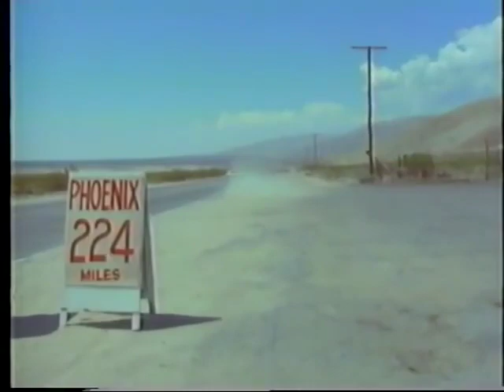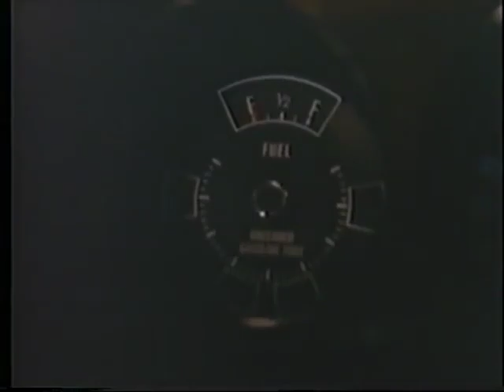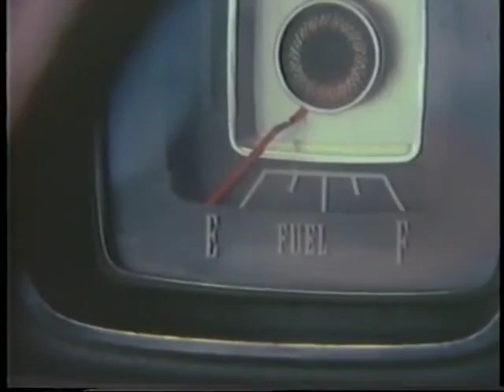night terror (2022)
A look at some spaces from a drive in america